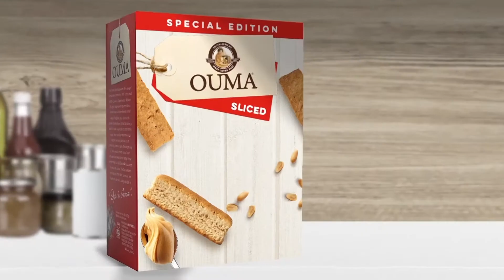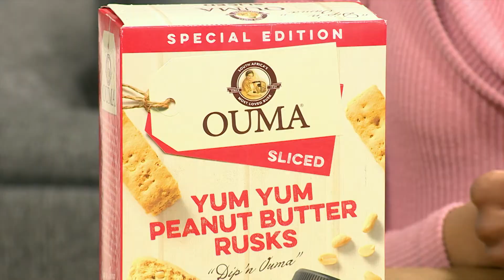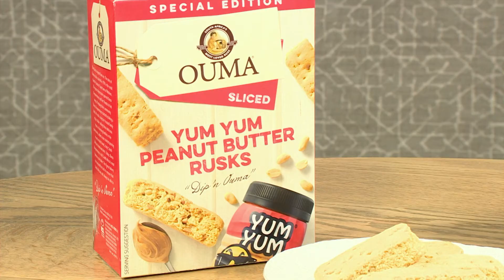Karabo Mogane plays "The 5 Second Game" | Afternoon Express | 17 July 2020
You've got 5 seconds to answer the question with 3 answers!